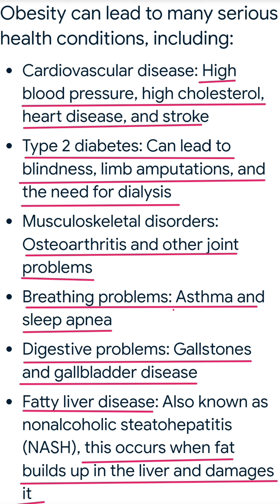He brought Grandbaby over | Then this happened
📣Hello Everyone
Today I am back with a new Video: He brought Grandbaby over | Then this happened |
I hope this video will be very informative and enjoyable.
Thank you so much for being with us….

⏰ Video Duration: 04:14